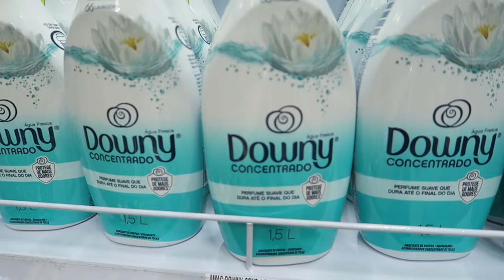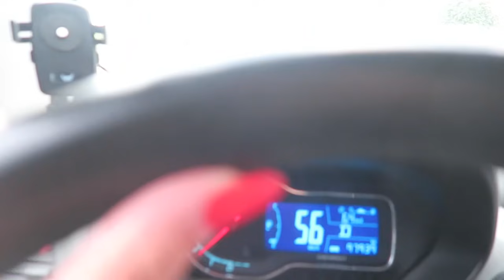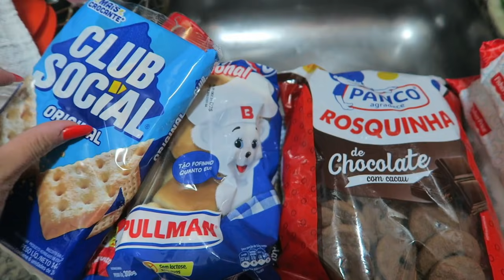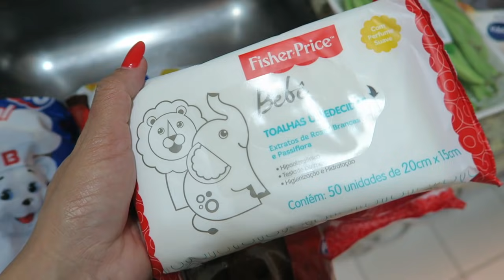TUDO NO SIGILO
+ INFORMAÇÕES

Siga o Instagram da loja e fique por dentro das novidades: @eradocaio

MEU CURSO ONLINE DE AMAMENTAÇÃO E INTRODUÇÃO ALIMENTAR

Ouça meus PODCASTS 🎙

PRONTO, DORMIU!

💛Instagram dos podcasts: @podparir e @prontodormiu
💛Instagram da loja: @eradocaio